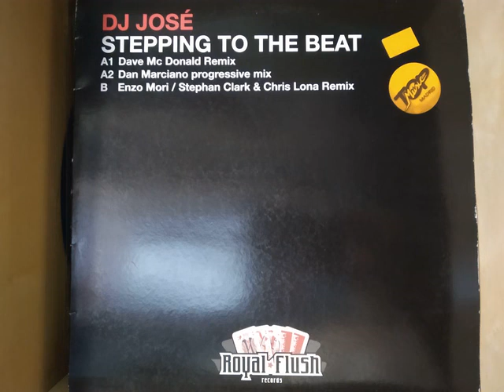DJ José - Stepping To The Beat Dave Mc Donald Remix